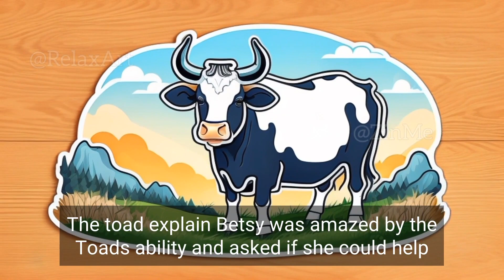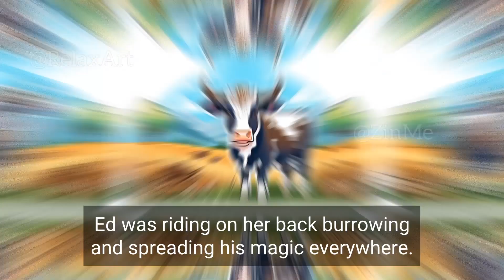Fairy tale The Cow and Burrowing Toad.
The Cow and Burrowing Toad.

1.
2.
3.
4.
5.
6.
7.
8.
9.
10.
11.
12.
13.
14.
15.
16.
17.
18.
19.
20.